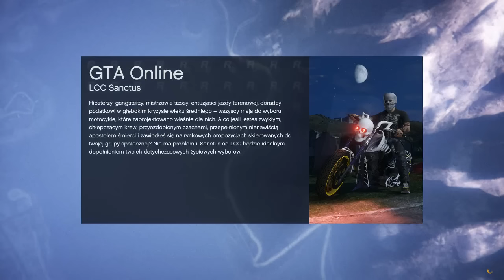GTA Online (1?) - Grube Playsy /Omen solo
● Streamy: Mój Kanał Youtube (Zwykle wieczorami)
● Oficjalny Team Speak: Oments3.gclan.pl
● Specyfikacje mojego komputera:
- Procesor - Intel Core i5-6600K 3.5GHz
- Karta Graficzna - ZOTAC GeForce GTX 1070 8GB
- 16Gb Ram HyperX
- Dysk Twardy 2 TB, SSD 250GB
- Chłodzenie Fortis 3

--- Jeśli chcesz mnie wesprzeć dowolną kwotą ---